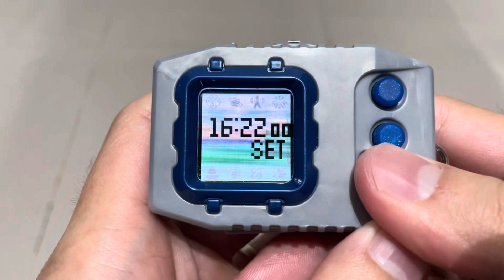Digimon Pendulum COLOR - KABUTERIMON || Digimon Pendulum COLOR Nature Spirits Gameplay Log #7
Digimon dub name: Kabuterimon
Digimon sub name: Kabuterimon カブテリモン

Digimon Pendulum COLOR デジモンペンデュラムCOLOR:
Digimon Pendulum COLOR 1 Nature Spirits (N S p)
Nature Spirits (Original Silver-Blue)

Recorded Gameplay Digimon Pendulum COLOR and Digimon profile information from digimon.net
These logs function as a Gameplay Walkthrough of the Digimon Pendulum COLOR series as well.

Digivice - VV -

Credits for Music:
THEMES - Bright
THEMES - Modern
THEMES - Simple